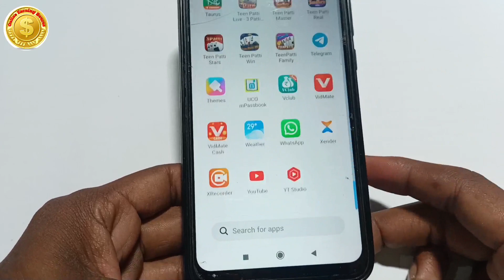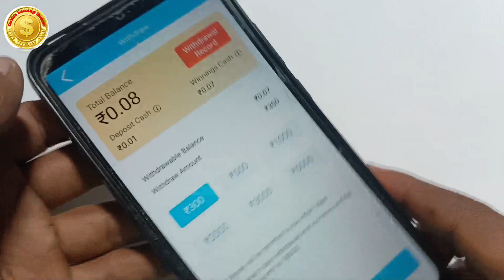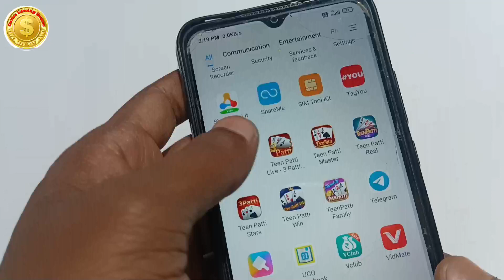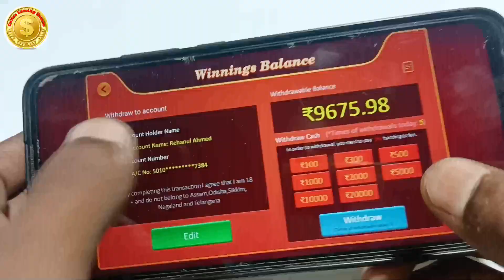top 3 best teen patti in 2023// teen patti real cash game// best teen patti app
3.Teen Patti Win
Refer And Earn

top 3 best teen patti app

best teen patti app in 2023

teen patti